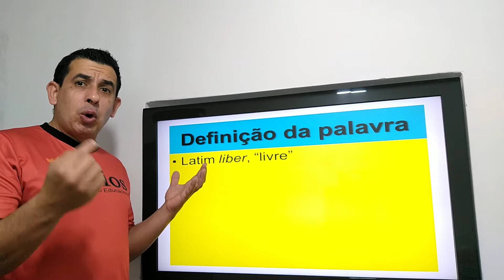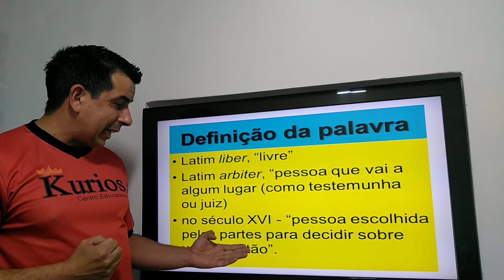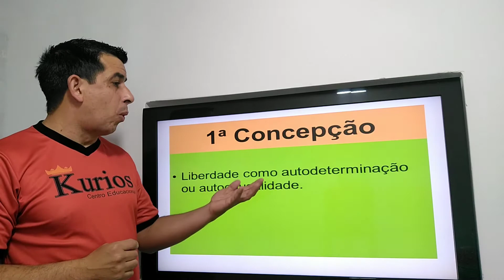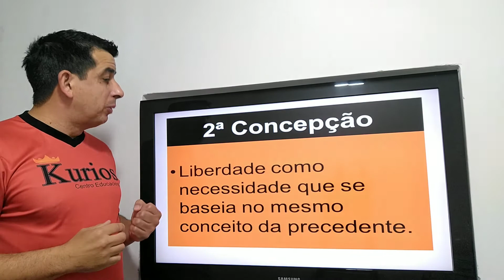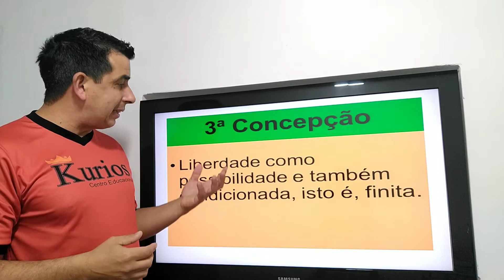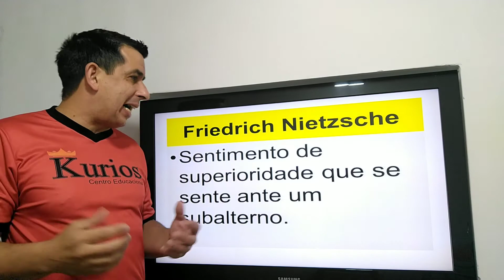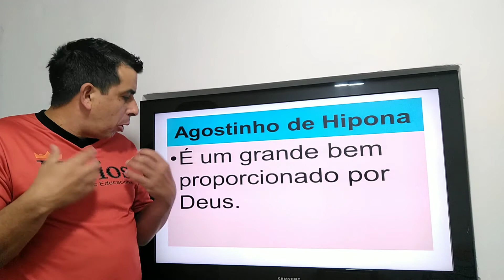O que é LIVRE ARBÍTRIO